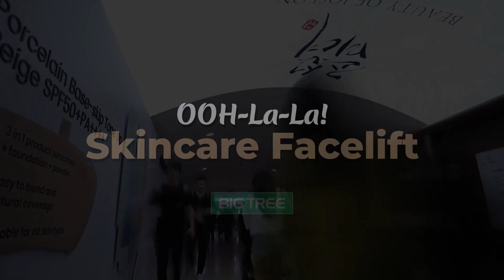OOH-La-La Skincare Facelift!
New skincare regime in town that’s more invigorating than your morning coffee!

Brace yourselves as you make way through an uncharted universe of skincare introduced by renowned brands, Beauty of Joseon and Numbuzin that made an incredible makeover to the KLCC Convex Crossing that connects Suria KLCC to the KL Convention Centre.

The two talk-of-town brands came together offering not just any but a 360 immersive brand experience at the pedestrian walkway with equally unique identity creatively executed - through real-life showcase displays, LED glow and 3D protrusions, breathing life into these visuals to garner vast audience attention and engagement. Their distinctly different product offerings were eye-hooking with Beauty of Joseon inviting its audiences on a historical journey, showcasing the brand’s origin and the goodness of their ingredients, whereas Numbuzin presents its step-by-step skincare products and their benefits for a flawless skincare regime.

Intriguing multiple senses of audiences - particularly sight and touch only intensify shopper marketing experience almost immediately converting them into potential business leads. Additionally, as the festive season unfolds, Beauty of Joseon introduces its limited edition “Beauty in Every Gift” boxes - Box of Hope, Box of Passion and Box of Light - displayed across several digital OOH media throughout Klang Valley, offering thoughtful gifting ideas.

Caring truly takes center stage in the skincare revolution - wholeheartedly and passionately.